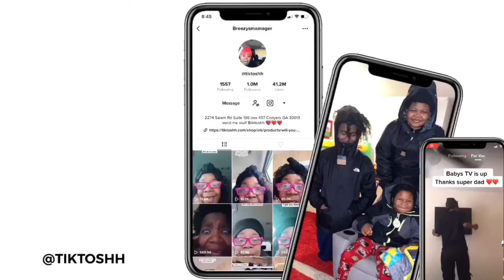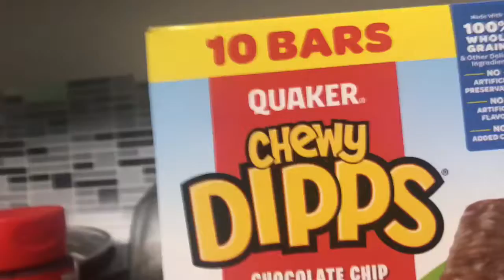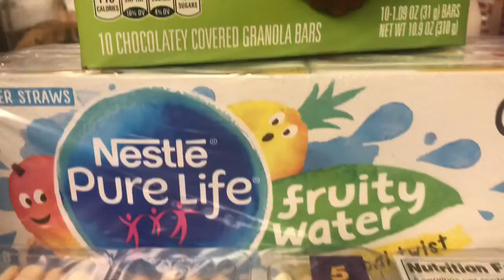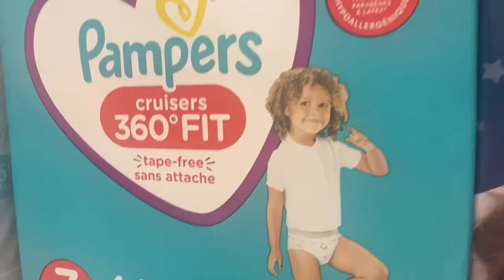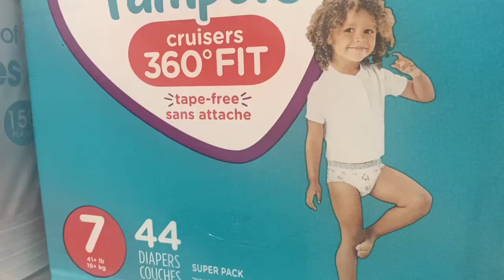Walmart stole my money